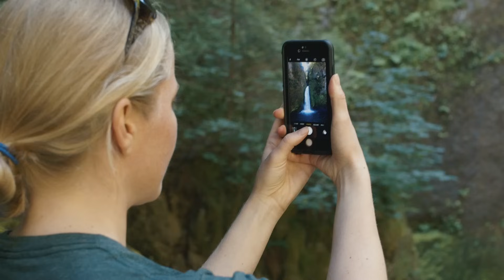Whitewater Rafting on Idaho's Lower Salmon River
Hit the road and explore the Gorges of the Lower Salmon River on a whitewater rafting trip with OARS.

Just a six-hour drive from Portland and Seattle, Lewiston, Idaho is the gateway to Idaho’s Lower Salmon River. The Lower Salmon is home to some of America’s most beautiful inland river beaches, super-sandy and sprawling alongside clear, mellow pools which are perfect for stand up paddleboarding and playing in inflatable kayaks.

OARS has been providing whitewater rafting, hiking & multi-sport adventures since 1969 and we learned from decades of experience how to create extraordinary nature-based experiences for you, your family, or your friends—the beauty of a pristine wilderness setting, combined with real-life adventure and thrills, captivating companionship and the chance to get away from it all.

Are you on Instagram? We are